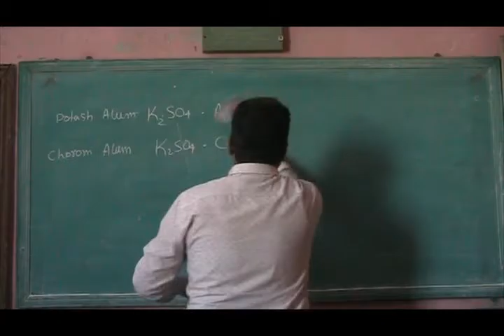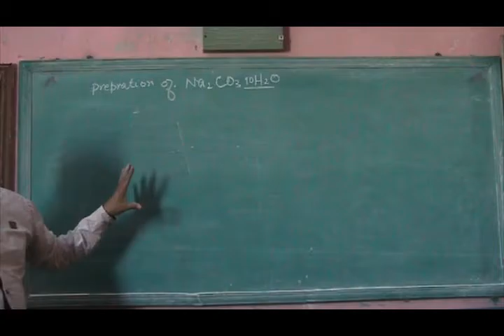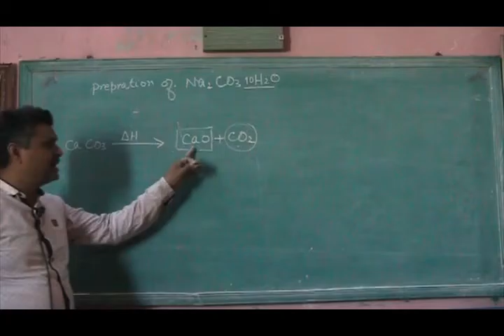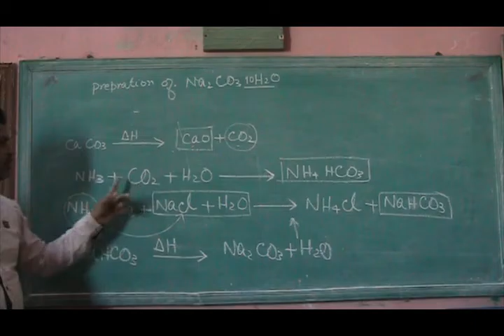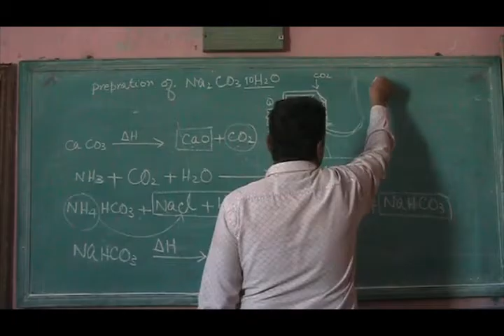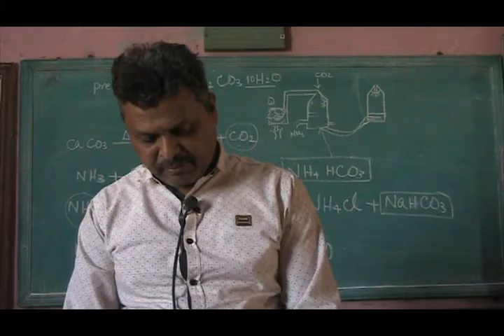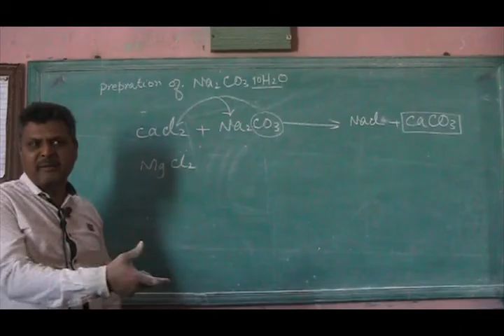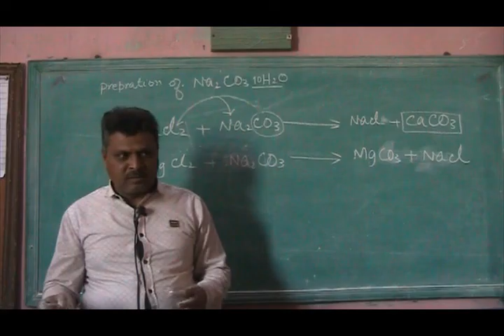Chemistry 9th Chapter 9-5